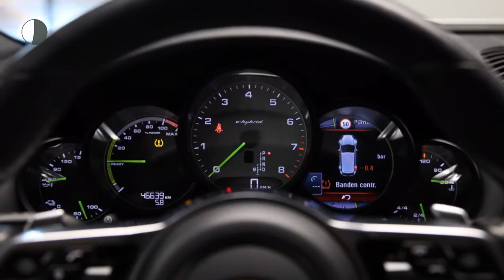Porsche Cayenne 3.0 S E-Hybrid 416pk Tiptronic 14% Bijtelling | Pan-Dak